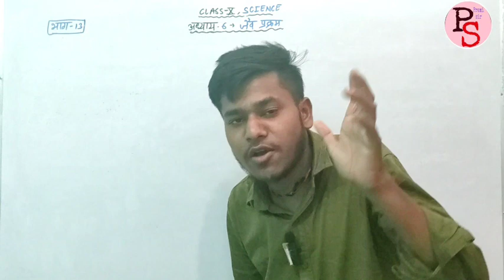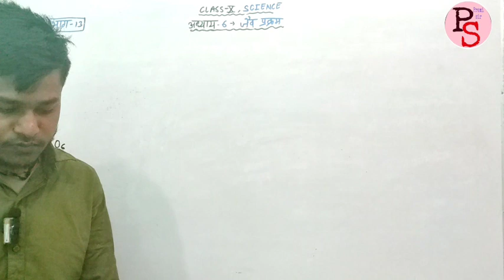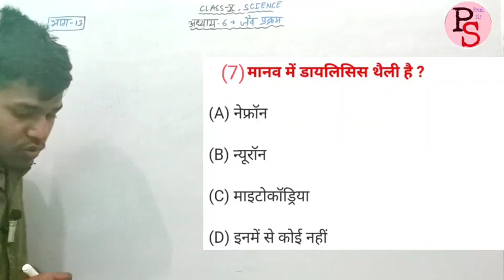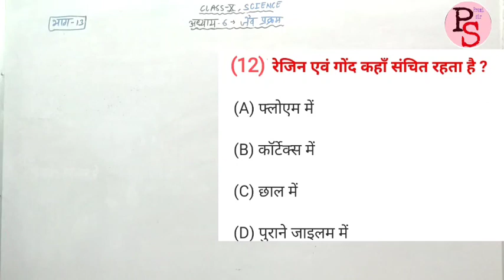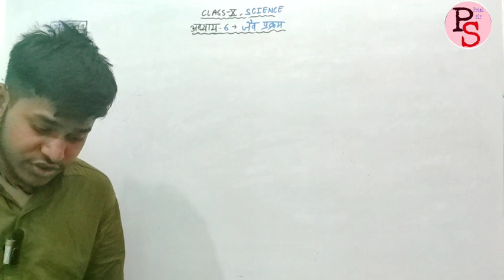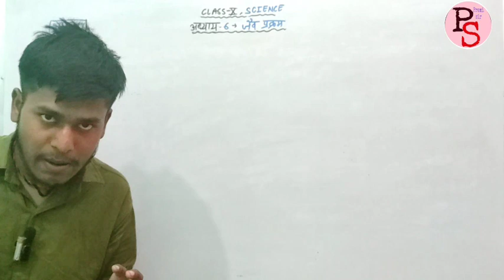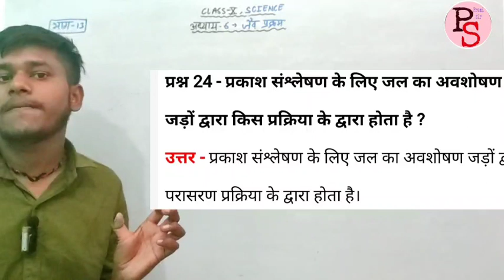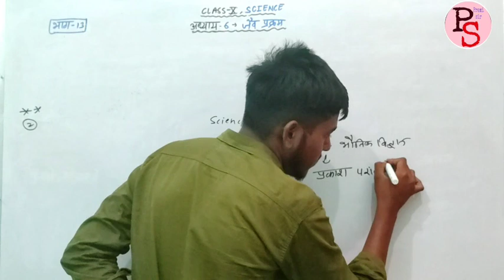L-13, Jaiv Prakram Question Answer | Jaiv Prakram Important Question | Premi Sir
जैव प्रक्रम Life Processes One Shot महत्वपूर्ण प्रश्नों के साथ ✅ Josh 3.0 Series विज्ञान 10th

jaiv prakram class 10th one shot || biology chapter 1 || Ncert science chapter 5 by pankaj sir

Biology Chapter 1 जैव प्रक्रम || Biology Class 10th Chapter 1 Objective Question

Gogi Sir के Student Premi Sir | Gogi Sir | Gogi Sir chemistry:-

class 10 vigyan chapter 6 Jai prakram
Jaiv prakram class 10th ncert
Jaiv prakram class 10th up board
jaiv prakram class 10
jaiv prakram kise kahate Hain
Jaiv prakram
jaiv prakaran class 10th in Hindi
Jeb prakaran class 10th one shot
Jeb prakaran kya hai
chapter-06 jaiv prakaran
jaiv prakram class 10 notes
jaiv prakaran class 10 ncert in Hindi
jaiv prakaran one shot
jaiv prakram in Hindi
jaiv prakram ka question answer in Hindi

life process class 10 science biology
class 10
class 10 life processes
life processes class 10 science biology one short
class 10 science
live processes class 10 science
life processes class 10 full chapter
life process class 10 cbse
life processes class 10 ncert
life processes
life processes class 10 biology
process class 10
ncert life process class 10
life process class 10 biology
vedantu class 10 biology
class 10
vedantu class 9 and 10
Life processes vedantu class 10 biology
ch 6 science class 10

class 10
class 10 th science one shot
science 2 class 10 paper
class 10 science best one shot
class 10 science 2 question paper

class 10
digaraj sar class 10
class 10cbse
class 10 social science
class 10th
CBSE new class 10
moving to class 10
class 10 th board exams
print culture class 10
CBSE class 10
vedantu class 9th and 10th
amoeba me poshan in hindi
अमीबा अपना भोजन कैसे प्राप्त करता है
अमीबा क्या है
amoeba me prachanaln
amoeba in hindi
nutrition in amoeba diagram
reproduction in amoeba
what is amoeba
nutrition in amoeba class 10
structure of amoeba
what is amoeba in hindi
nutrition in amoeba class 10 in hindi
holozoic nutrition in amoeba
nutrition in amoeba explain
manav pachan tantra
human digestive system
pachan tantra kaise bnaye
Pachan tantra
class 10 science ncert book
pachan tantra in hindi
class 10 science english
learn with mansi
pachan tantra chitra
manav pachan tantra ka sachitra varnan
human digestive system diagram
dental caries
vigyan kaksha 10
Dant ksharan kya hai
dant ksharan kise kahte hain
dental caries class 10
class 10 science chapter 6
dant charan
dental caries in hindi
Dant ksharan ke karan
parisancharan tantra in hindi
लसीका परिसंचरण तंत्र
circulatory system
Parisancharan tantra
veins
human circulatory system class 10 in english
heart function
lungs
Heart class 10 biology
रक्त परिसंचरण तंत्र
humanbcirculatory system
pulmunary artery
ventricle
blood flow
rakt parisancharan tantra in hindi
blood vessels
heart in hindi
jeev vigyan parisancharan tantra

Premi Sir
Chennal by :- Premkant